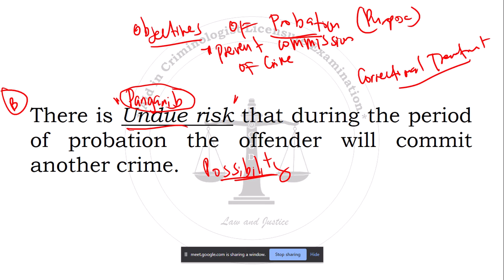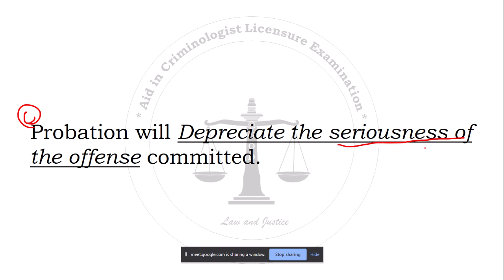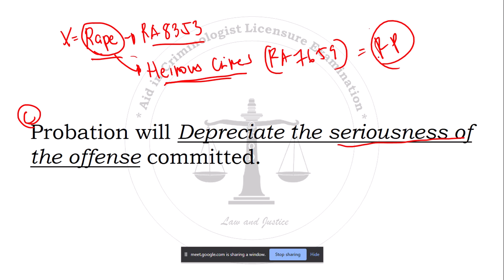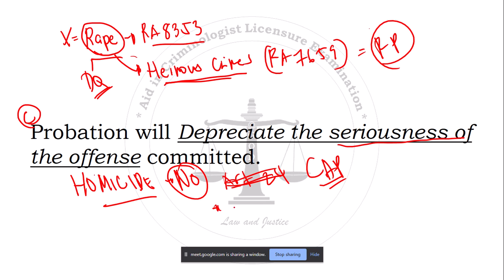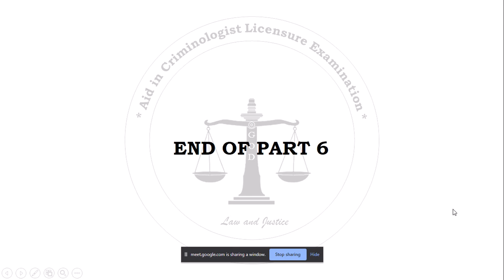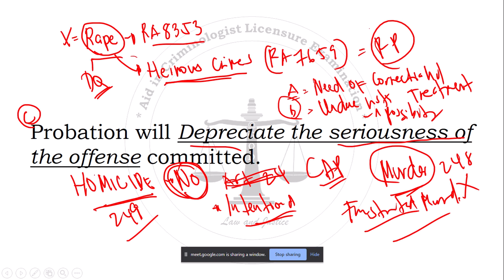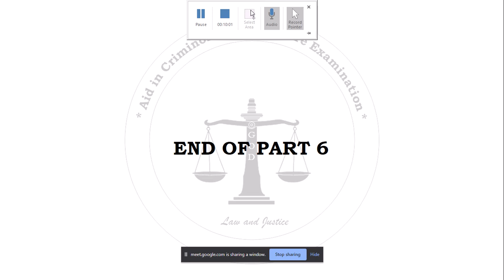CA 2 - Part 6-B.mp4